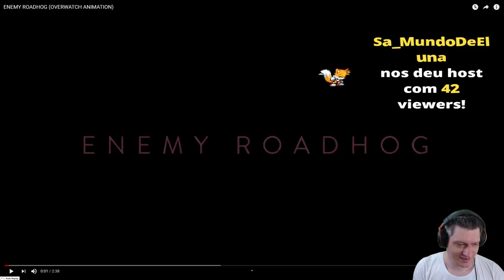REACT DO OGRO | ENEMY ROADHOG!